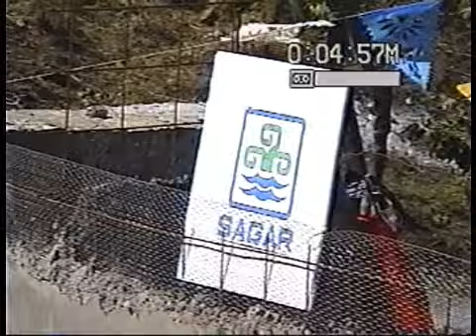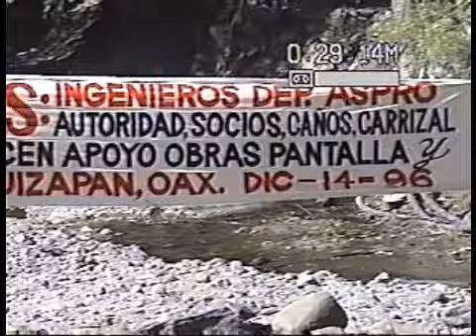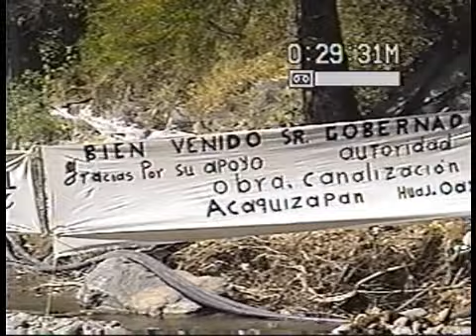'' LA LLEGADA DEL GOBERNADOR EN HELICOPTERO ,,,AL PUEBLO DE ACAQUIZAPAN OAXACA MEXICO 1996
'' ACAQUIZAPAN CHAZUMBA OAXACA MEXICO,,,, DICIEMBRE DE 1996 '' BIEN VENIDO INGENIERO DE PASPRO, AUTORIDADES, SOCIOS, CANOS,CARRIZAL, Y CUAJILOTE, APOYO DE OBRAS, PANTALLAS Y CANALIZACION.